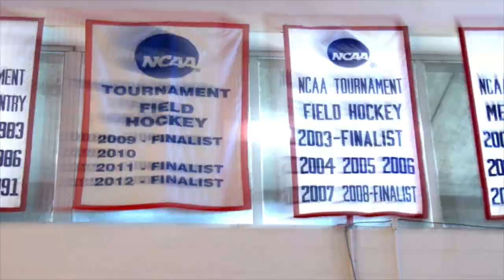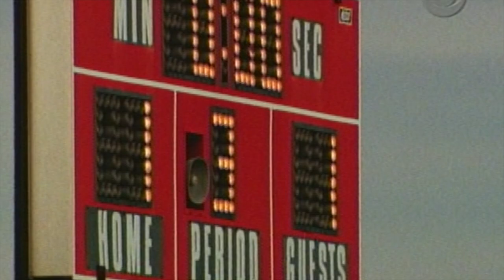UMass Lowell Field Hockey | 2005 Division II National Championship Tribute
A tribute video to the UMass Lowell Field Hockey team who went 20-3 and captured the 2005 Division II National Championship in double overtime against Bloomsburg. In 2017, the team was inducted into the UMass Lowell Athletics Hall of Fame as part of the department’s Rise Up: Celebration of Sport event where this video was shown.

As the executive producer on this project, I felt a lot of pressure to deliver a memorable tribute to such a storied group and felt I delivered with what ended up being one of my favorite projects yet.